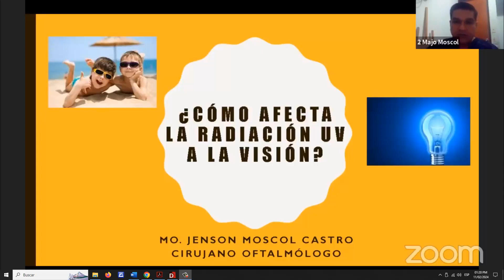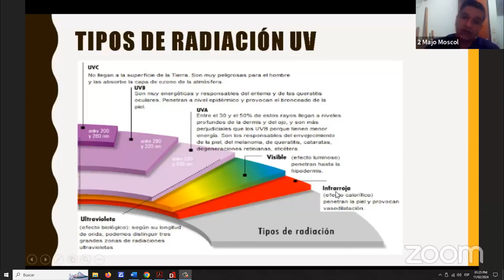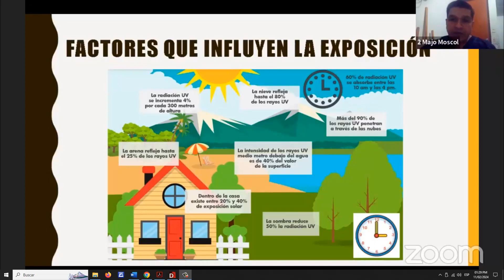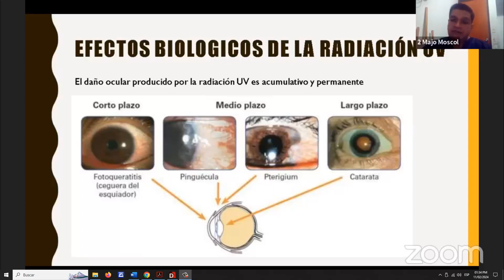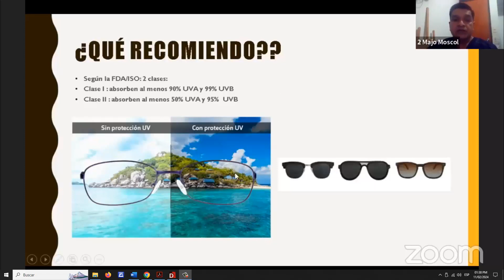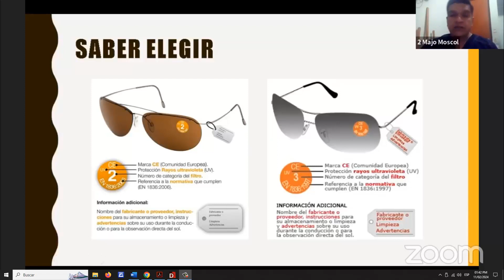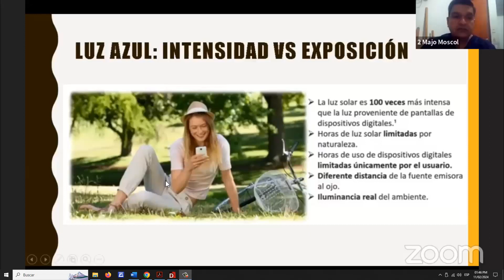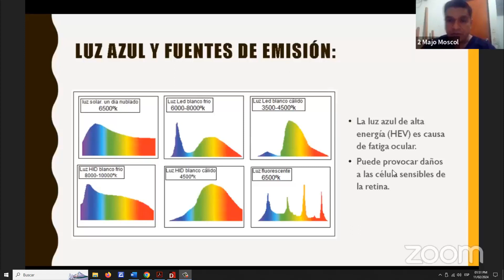Efectos de la Radiacion UV en el ojo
Curso de oftalmología en el primer nivel de atención febrero 2024